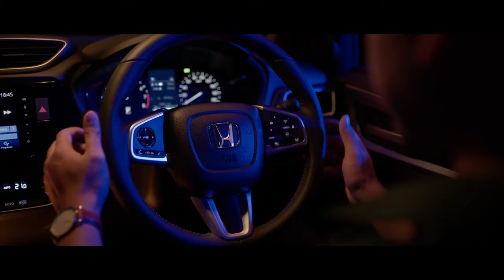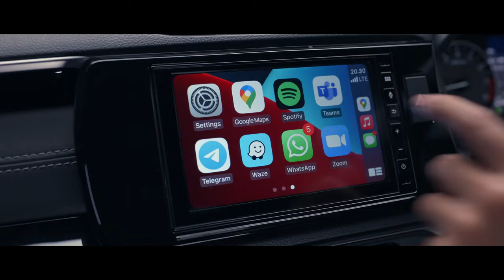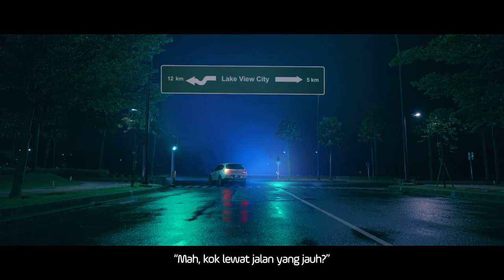[Official Video] All New Honda BR-V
Ada saat ketika berkendara menjadi momen terbaik di penghujung hari untuk dapat menenangkan diri dan melepaskan penat.

Dan pada saat itu tiba, raih kembali kenikmatan berkendara bersama All New Honda BR-V yang dilengkapi dengan teknologi Honda SENSING, menjadikan perjalanan lebih aman dan menyenangkan.

Jadi, kenapa harus ambil jalan pintas, jika perjalanan jauh dapat menghadirkan momen yang lebih menyenangkan?

Temukan alasan Anda untuk berkendara lebih lama karena bersama  All New Honda BR-V akan selalu ada alasan untuk terus berkendara.

Informasi lebih lengkap dan booking All New Honda BR-V, yuk kunjungi atau hubungi Dealer Resmi Honda terdekat di kota Anda😊